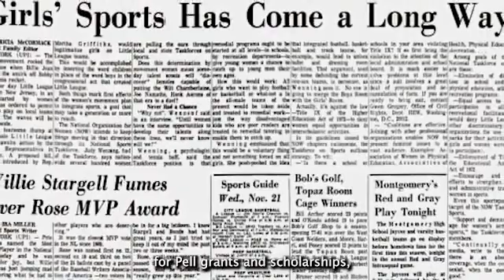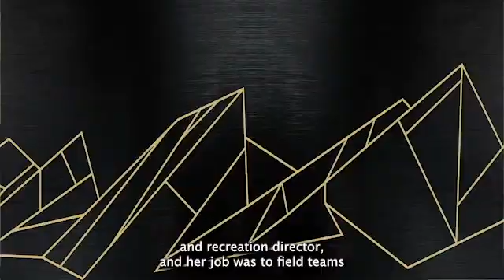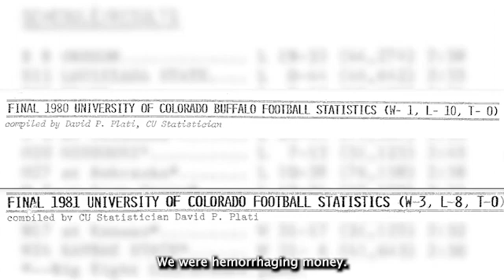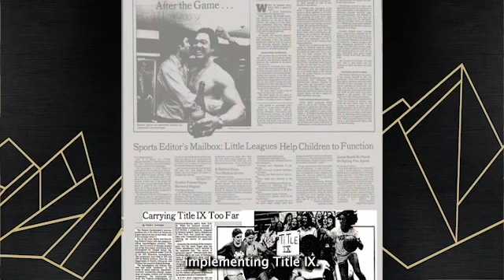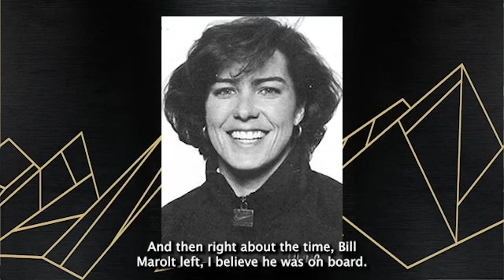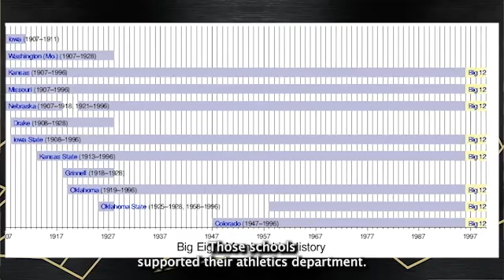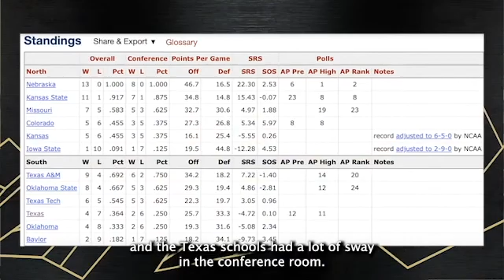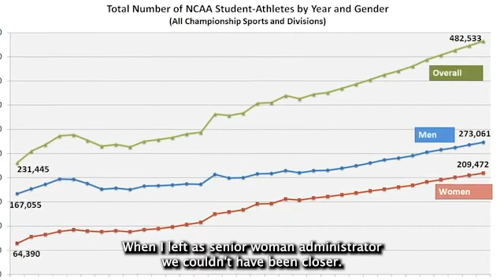An Interview with Ceal Barry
Legendary former CU womens basketball head coach Ceal Barry talks to Sko Buffs Sports about Title IX and her 22-year career at CU.